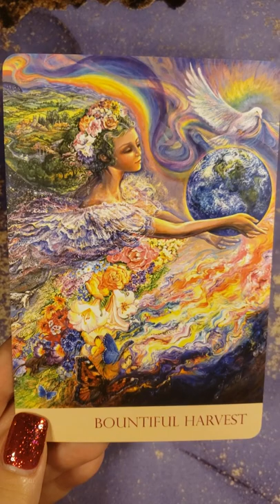BOUNTIFUL HARVEST - Daily Angel Message 💜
BOUNTIFUL HARVEST - Daily Angel Message 💜 shortsLisa Beachy

Drop a 💜 angeltribe below as a Thank you!